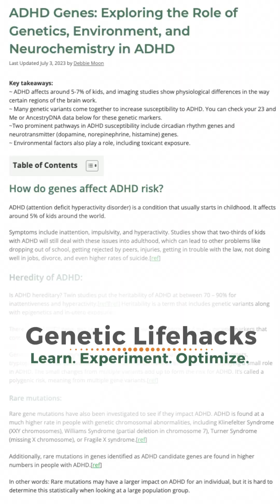ADHD genes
Researchers have identified two genetic pathways that are associated with ADHD. Knowing which pathway to target will give you the best results in mitigating symptoms of ADHD.